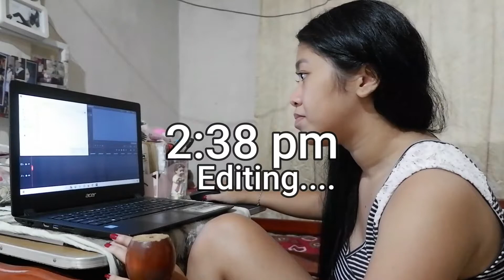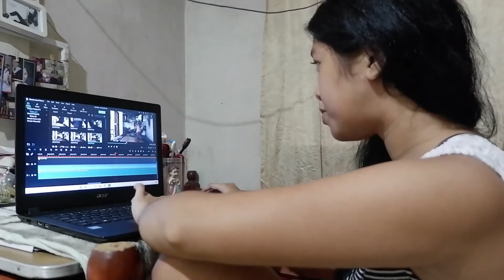HOW I FILM/PRACTICE MY DANCE COVERS [BTS!!]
HEY GUYS :) SO I JUST WANT TO SHARE WITH YOU GUYS MY ROUTINES EVERYTIME I'M DOING MY DANCE COVER AND HOW I MANAGE MY TIME IN FILMING MYSELF! :* HOPE YOU LIKE IT ENJOY :)

I WILL DEFINITELY HAVE MY FIRST MINI GIVEAWAY FOR YOU GUYS WHEN I REACH 500SUBSCRIBERS :)) THANK YOU AGAIN GUYS I LOVE YOU :*